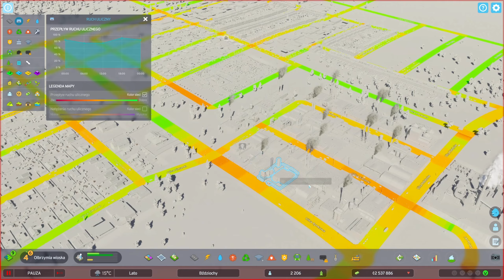Cities: Skylines II #05 * Bździochy - Prawdziwa Historia Powstania Miasta * 1440p60 HD * PL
! UWAGA ! Od 27 minuty filmu wywaliło mój głos i ... Niestety nie będziecie mogli mojego pięknego głosu słuchać, aż prawie do 48 minuty. No niestety.. tak .. tak.. zgadzam się.. z Wami, jedni powiedzą, że nie da rady oglądać, bez zacno-słowiczego dźwięku mych strun głosowych. Drudzy, że mój głos jak "nić Ariadny" prowadził Was przez czeluścia labiryntu.. Ale musicie jakoś zagryźć zęby i przedrzeć się przez te odmęty pustki i ciszy. A zapewne odnajdziecie na końcu swej drogi światełko, a tam wybrzmieje znów mój ehmmm.. ehmm. nieskazitelnie czysty GŁOS! Trzymam kciuki.